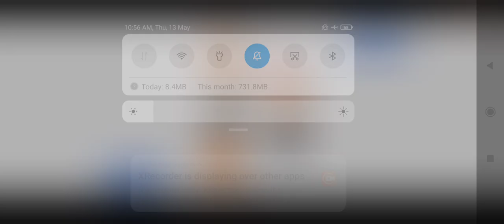Daily Free Live Classes on You Tube Also || NTA-UGC NET || Sub: Education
Dear learners, From 15th May onwards, we are going to start daily revision classes (Live at 6pm)  for NTA-UGC NET aspirants in the subject Education. Hope you like it.

Use code ANUKAMPA (if needed, to unlock any class)